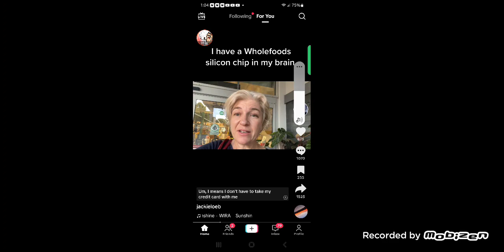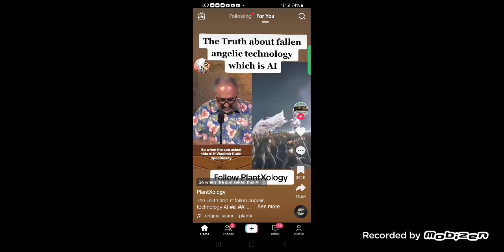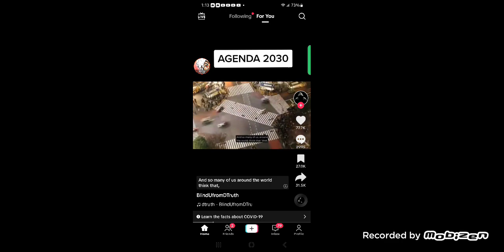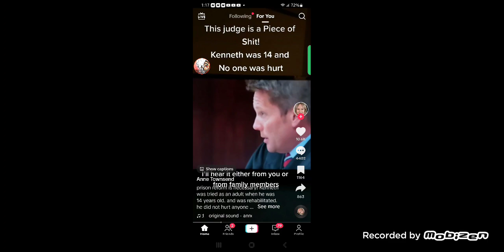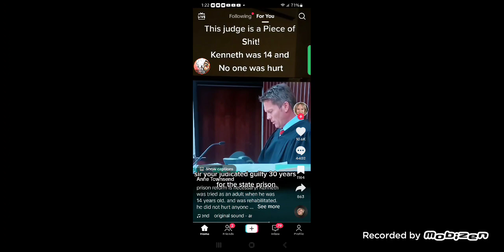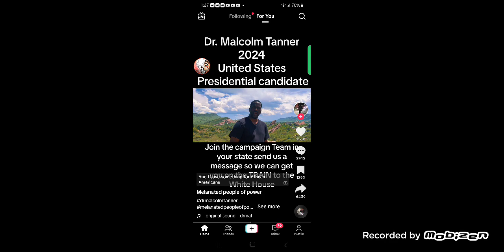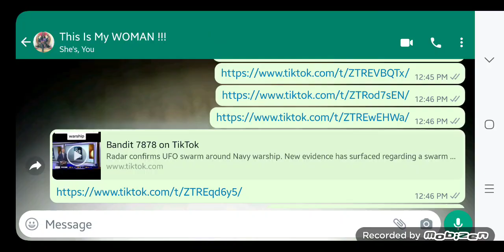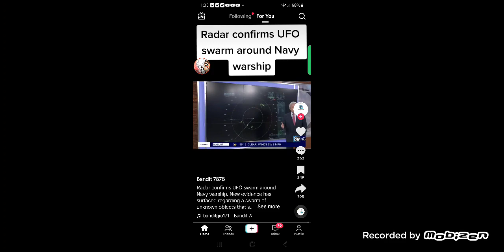(5-31-23) Events & Prophecy: Jake Is Feed Up😡